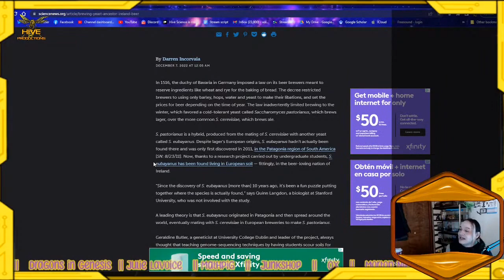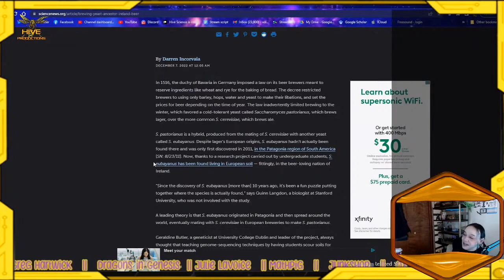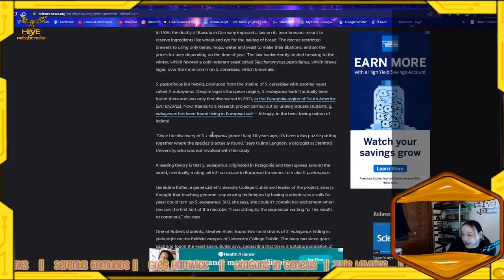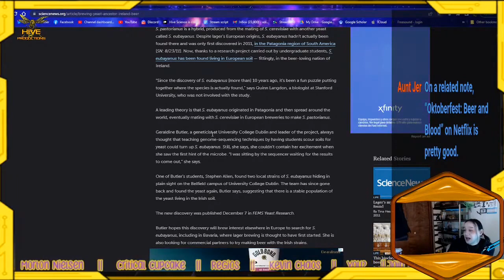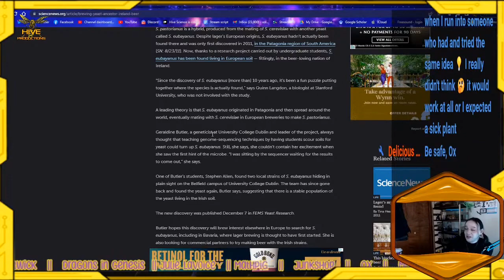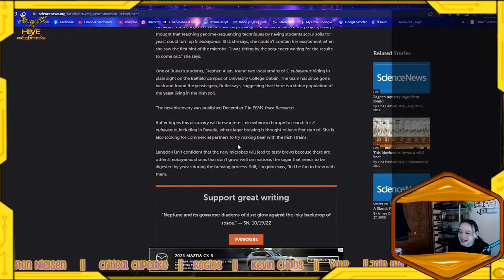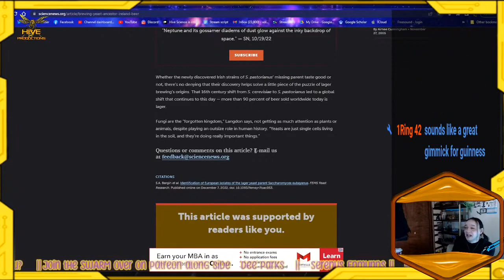StrangeScience - Irelands Missing Link || Brewing Biology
-Live from the Hive (Saturdays 10:30 AM) -   Bug of the Week, Creation Watch, CryptoCorner, Hive News, [LIVE]

-Bug of the Week - Spotlighting unique arthropod clades from around the world.
CryptoCorner - (Fridays 8:00PM) - Exploring the world of mysterious monsters, eerie spirits, alien entities and unknown animals. ​
-HiveScience - Keeping up with the latest in science, pseudoscience, and much more.